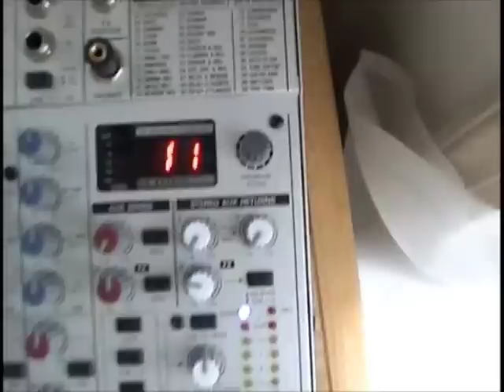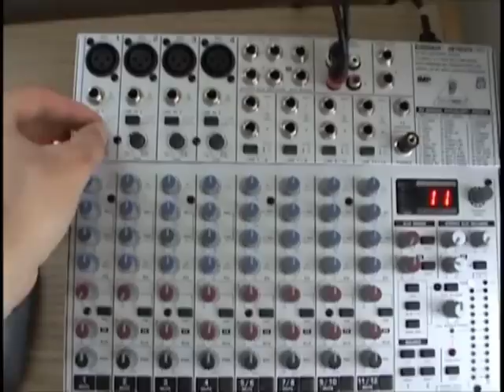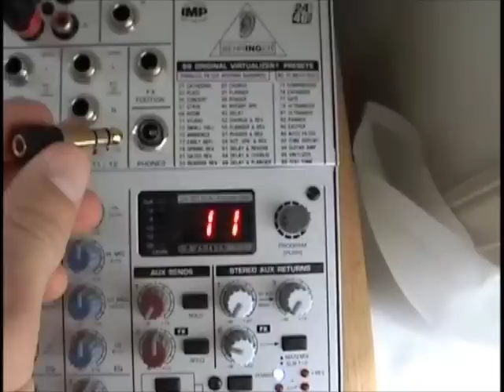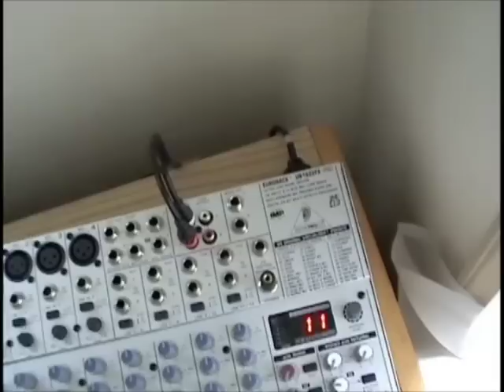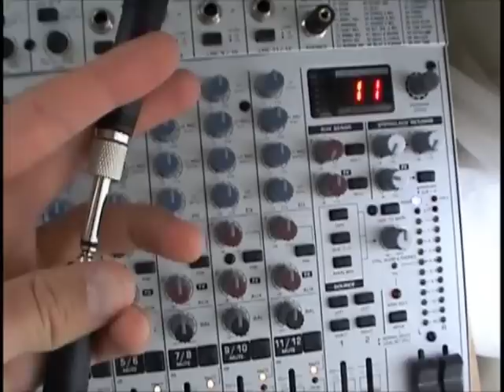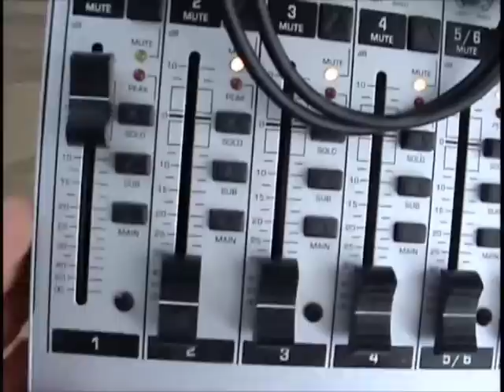How to Setup and Use a Mixer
I explain how I setup and use my mixer to route my audio signals into my computer, using my interface.  Hope this helps everyone who asked how I do it.